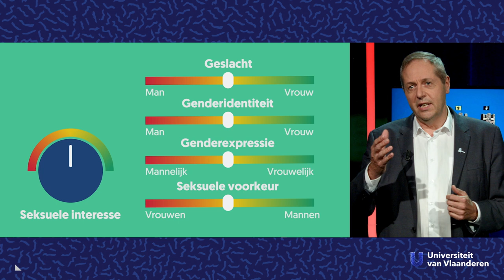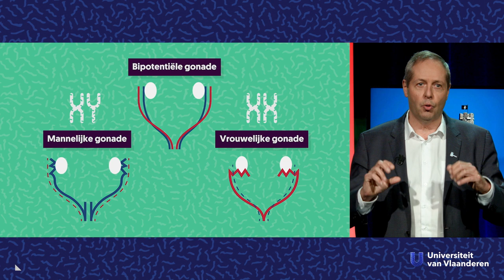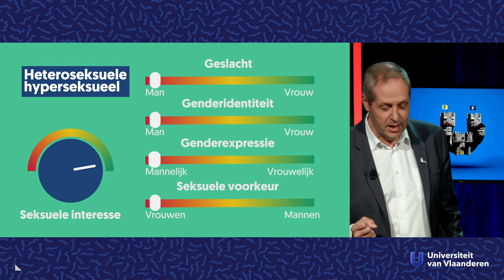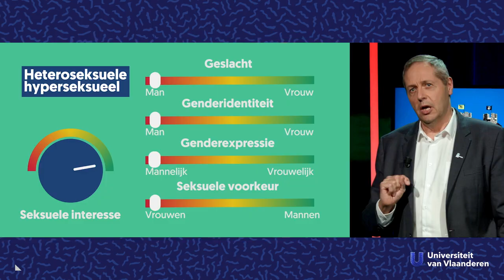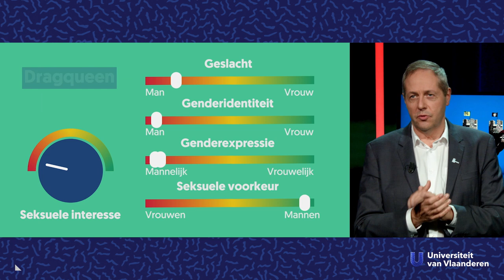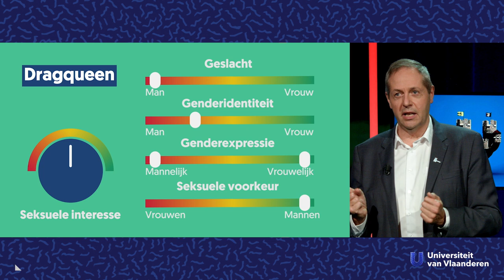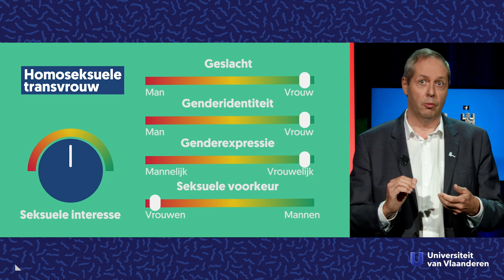Ben jij wel 100% hetero?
Over het genderspectrum.

Vroeger was alles eenvoudiger. Mannen vielen op vrouwen en vrouwen vielen op mannen. Of zo leek het toch te zijn. Ondertussen weten we wel beter, maar is het niet allemaal zwart-wit. Uroloog Piet Hoebeke (UGent) vertelt ons over de grijze zone tussen man en vrouw of tussen homo en hetero, en laat zien hoe je je eigen seksuele identiteit kan beschrijven.